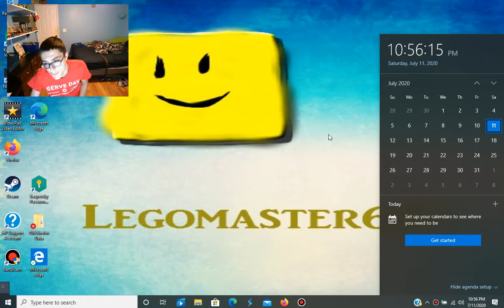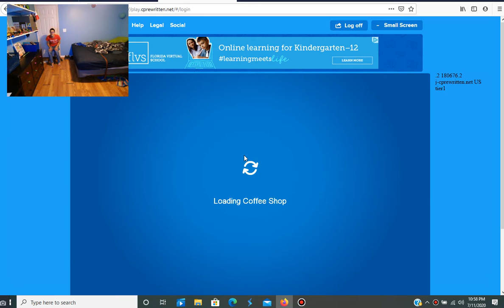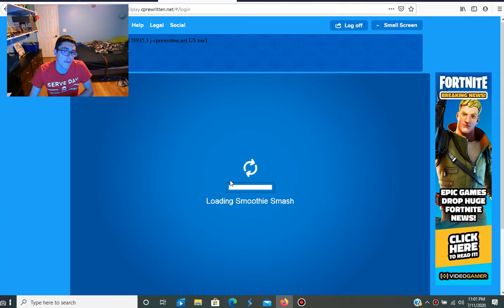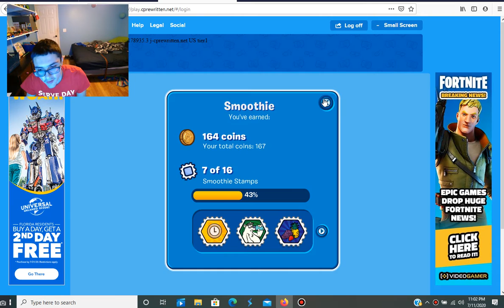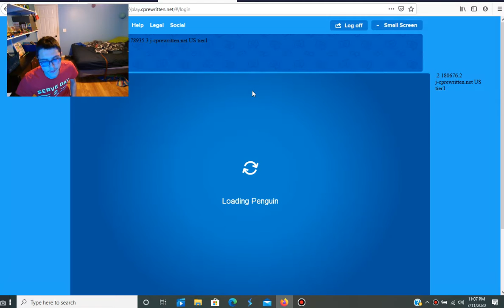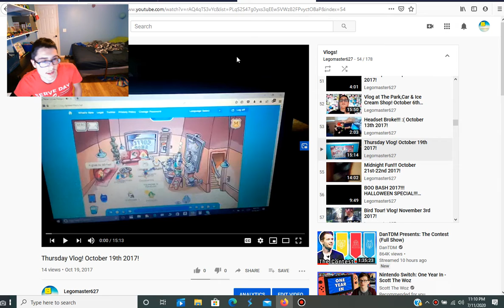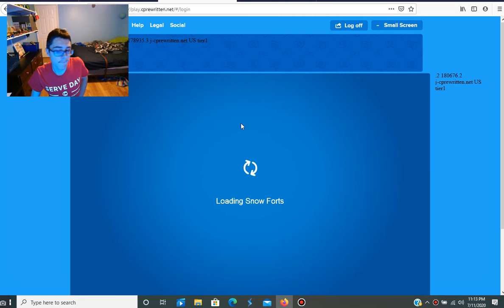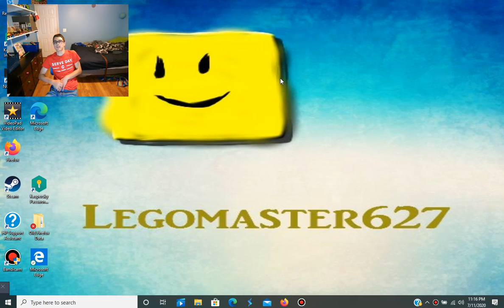Chilling On CPPS Ep. 187! July 11,2020!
ENJOY EP. 187 OF CHILLING ON CPPS!!! :D NEXT Episode: July 13!